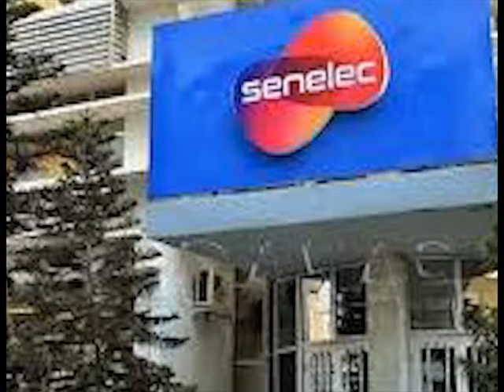AY LERAL SI 200 000 000 F CFA YI SENELEC DIMBA LE ETAT BI